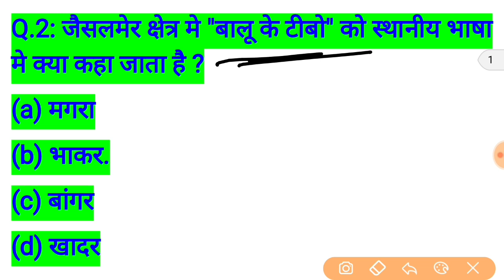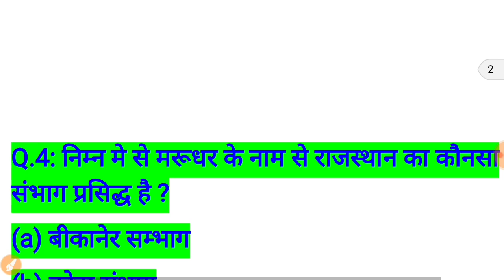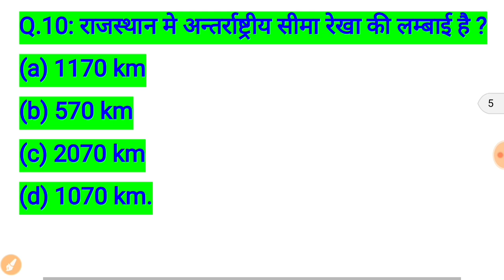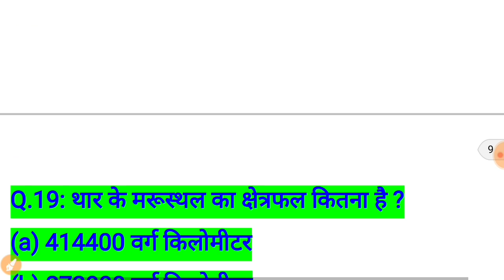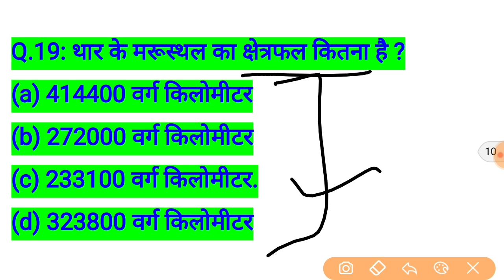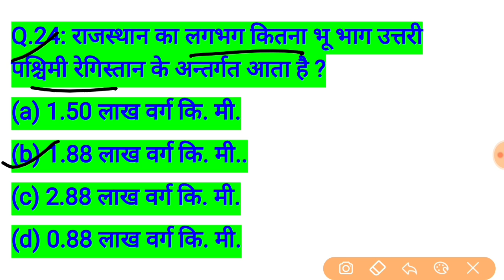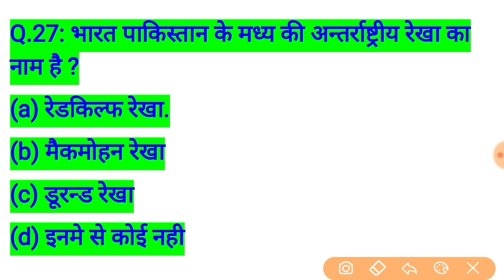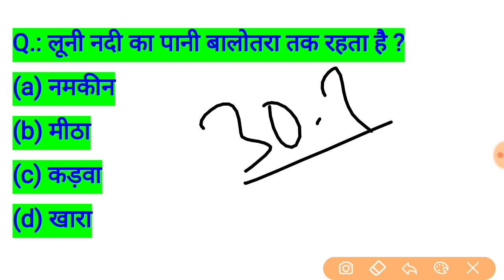reet most important question 2020 / reet online classes 2020 / model paper / syllabus / rajasthan gk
reet most important question // rajasthan gk most important question // reet online classes 2020

reet,
reet 2020,